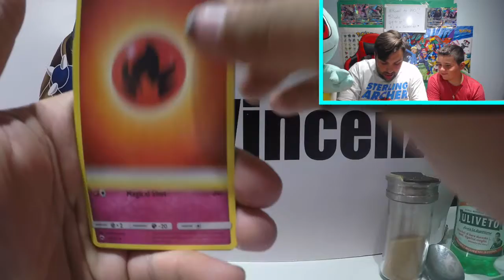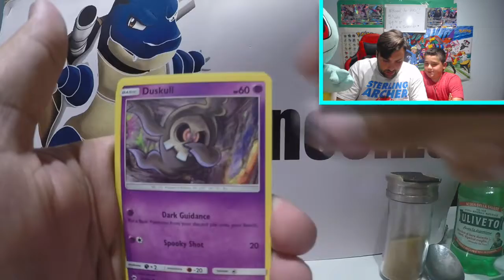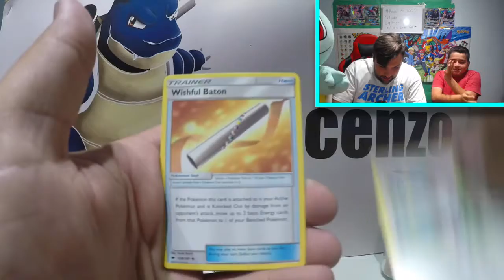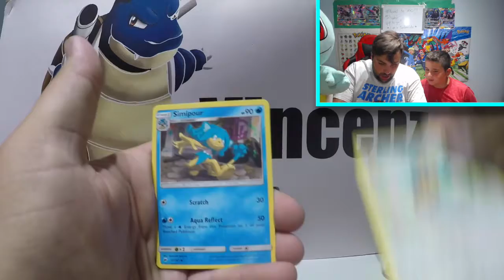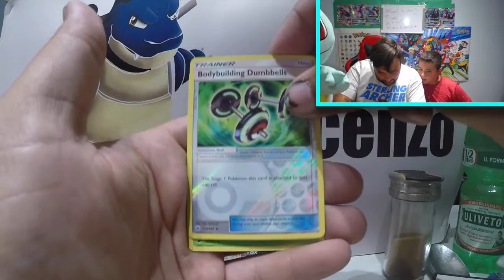Pokechallenge Sunday- 8 Burning Shadows Packs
CInnamon Challenge

BIG NEWS NEXT EPISODE